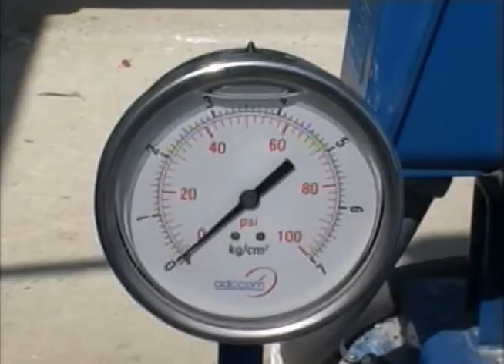Se invertirán hasta año 2030 en QR 38,500 mdp en saneamiento y proyectos acuíferos